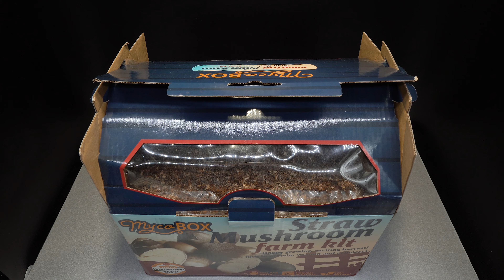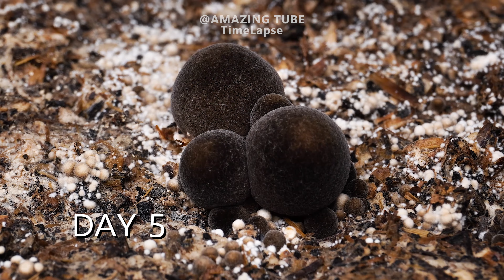Growing Straw Mushroom with Grow Kit - Time Lapse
Trồng Nấm Rơm Tại Nhà Siêu Dễ Với Bộ Trồng Nấm Tiện Lợi